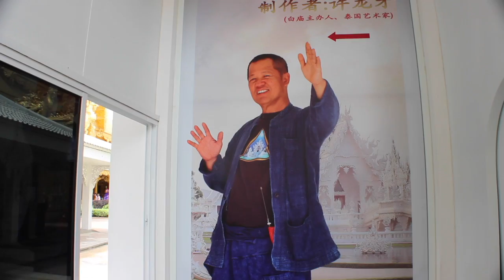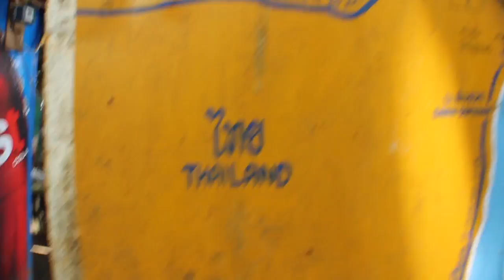GOLDEN TRIANGLE!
This video is about my experience visiting the Golden Triangle where Thailand, Myanmar and Laos all meet. The tour that I took went to the Hot Springs, White Temple-Wat Rong Khun, brought us to Laos by boat, the boarder of Myanmar as well as the Long Neck Village . I would highly recommend signing up for a Golden Triangle Tour.

Equipment Used:
Canon T3i
Lens 18 to 55mm